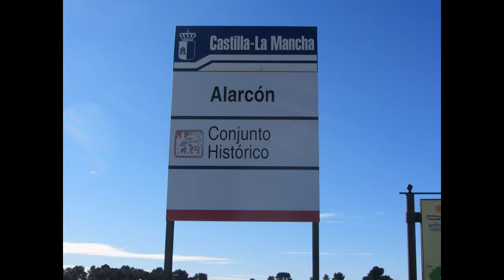Pueblos de España: Alarcón (Cuenca)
En un cerrado meandro del Júcar se yergue el promontorio sobre el que se asienta la localidad de Alarcón. Con antecedentes íberos y romanos, este poblado entra en la historia tras ser ocupado por los árabes, a quienes debe su nombre (alarcón = 'la fortaleza') y la construcción del primitivo castillo del que deriva el actual. La historia de Alarcón está ligada a la de su castillo y viene determinada por su condición de plaza fortificada, lo que le valdría el ser cabeza de una de las regiones del antiguo Señorío de Villena. No obstante, no es el castillo el único valioso elemento de su patrimonio monumental; cuenta también con una variada arquitectura, tanto religiosa (iglesias de Santo Domingo de Silos, de San Juan Bautista, la Santa Trinidad, Santa María del Campo, y la ermita de Santa María de la Orden), como civil (el ayuntamiento, la Casa de Villena y el palacio de los Castañeda).

La villa de Alarcón está declarada Conjunto Histórico-Artístico, habiéndose aprobado la delimitación del entorno el 3 de julio de 1981.

En 1994 el pintor Jesús Mateo inició el proyecto de pintar el interior de la antigua iglesia de san Juan bautista las Pinturas Murales de Alarcón (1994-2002), que fueron protegidas por la UNESCO en 1997 por su alto interés artístico mundial; desde entonces Alarcón alberga esta obra de arte contemporánea.